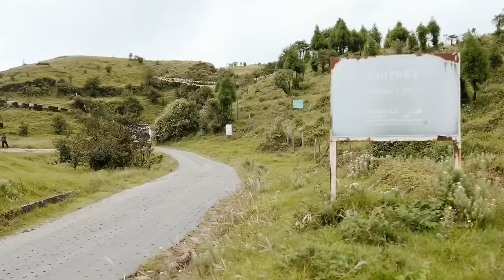Best Cars Of 2023 | Indian Car Of The Year Contenders | evo India podcast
On this episode of the evo India podcast, join Sirish and Aatish as they dive deep into the world of automotive awards. They discuss the top eight contenders for the prestigious Indian Car of the Year (ICOTY), including the Toyota Innova Hycross, Hyundai Verna, Maruti Suzuki Fronx, MG Comet, Maruti Suzuki Jimny, Hyundai Exter, Honda Elevate and the Citroen C3 Aircross. They also discuss their standout cars of the year, explain why certain cars didn't make the cut and the ICOTY green awards. Sirish also provides valuable insights into the rigorous judging processes and measures in place, ensuring that the ICOTY selection is both fair and unbiased.

Chapters
0:00 Intro
2:51 Toyota Innova Hycross
7:00 Hyundai Verna
10:07 Maruti Suzuki Fronx
13:18 MG Comet
17:43 Maruti Suzuki Jimny
25:45 Hyundai Exter
29:36 Honda Elevate
33:04 Citroen C3 Aircross
38:29 Cars that didn't make to the ICOTY
50:15 ICOTY Green Award
59:16 Truth behind ICOTY